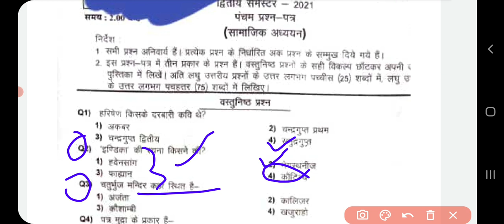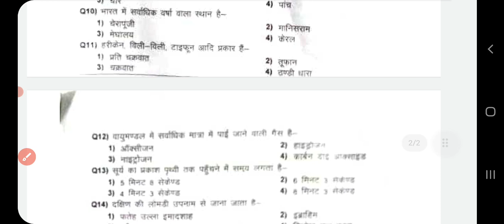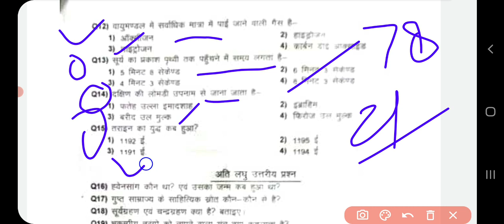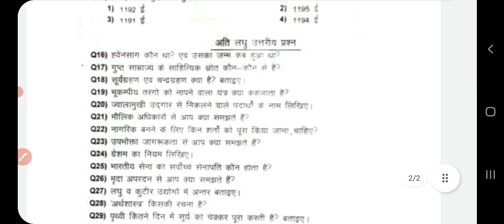16 सितंबर सामाजिक अध्ययन पेपर Solution/DELED 2ND SEM SST PAPER SOLUTION 16 SEPTEMBER/SSTPAPER SOLVED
16 सितंबर सामाजिक अध्ययन पेपर Solution/DELED 2ND SEM SST PAPER SOLUTION 16 SEPTEMBER/SSTPAPER SOLVED